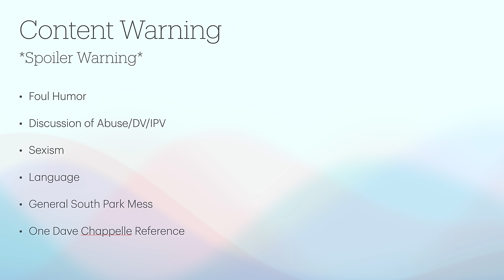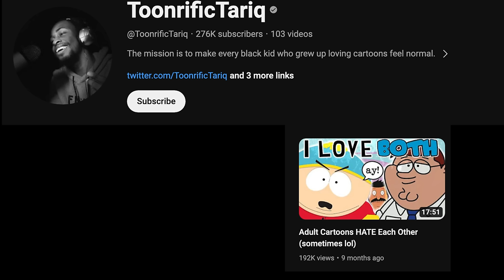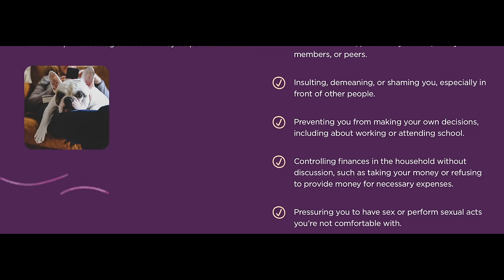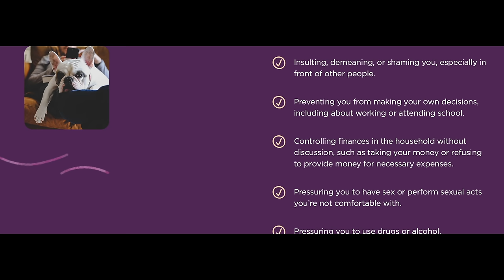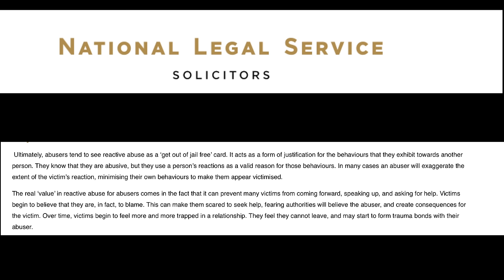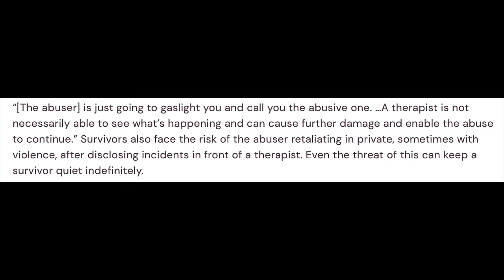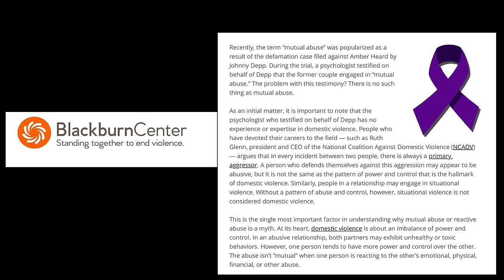What South Park (Almost) Got Right About Mutual Abuse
Recommended Reading:
No Visible Bruises: What We Don't Know About Domestic Violence Can Kill Us
by Rachel Louise Snyder

Audio Editing by Joey
South Park Art by Euralis Weekes